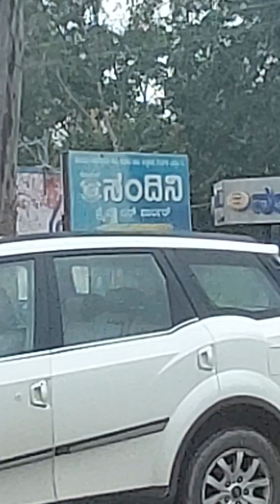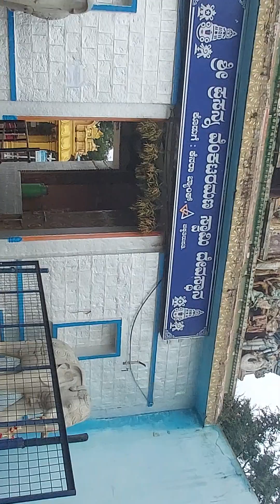Chika Tirupati Balaji Temple from bangalore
Welcome to satya moond vlogs bangalore to chika Tirupati bangalore in karnataka